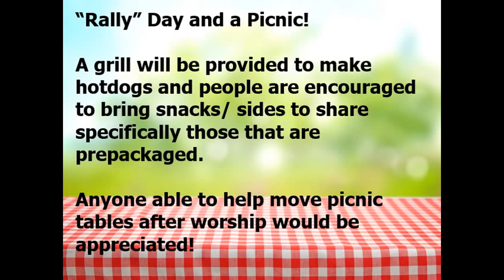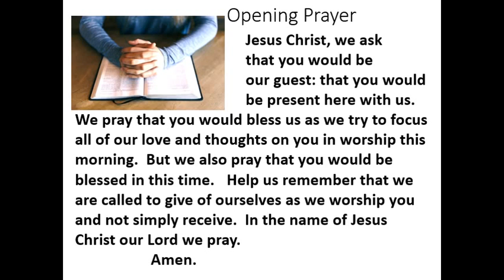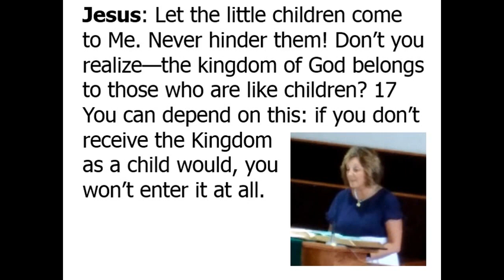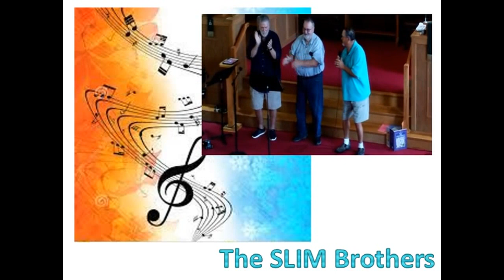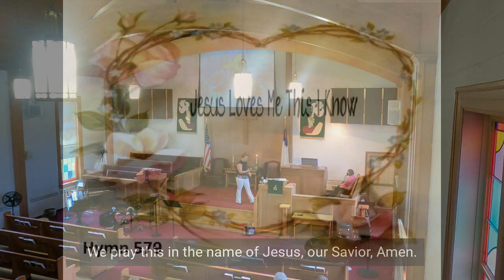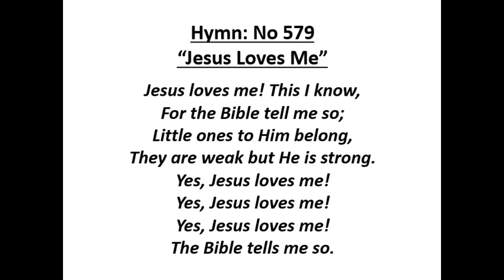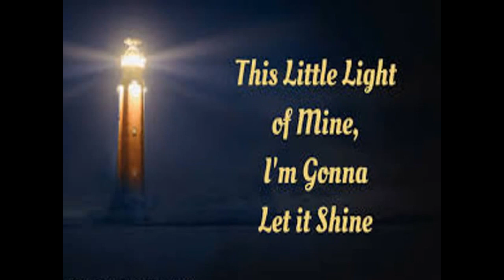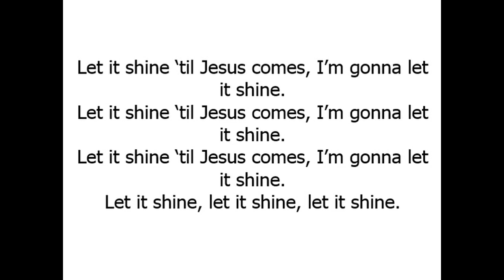09 11 22 Web Service with Subtitles